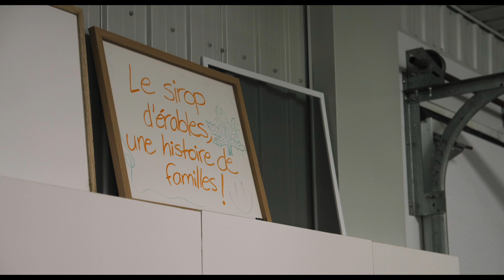Agricarrière - Vidéo mention spéciale du jury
Capsule tournée à l'Érablière B.L.P. de Biencourt, mention spéciale du jury dans le cadre du concours Ma ferme - Mon Monde.

Réalisation: David Ouellet
Direction-photo: David Ouellet, Benoit Ouellet
Montage et post-production: Benoit Ouellet
Prise de son: Benoit Ouellet